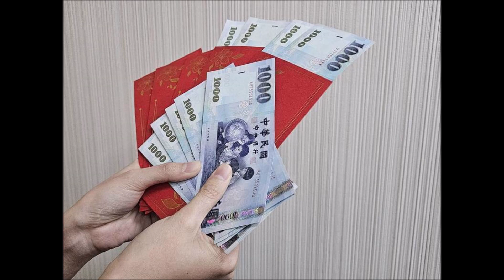中央廣播電臺20240123早安臺灣 你對年終獎金滿意嗎？領完獎金來跳槽！(圖：中央社)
◎早安現場：春節前，各行業陸續公布年終獎金，領完獎金還有不少上班族打算跳槽轉職

專訪1111人力銀行公關經理曾仲葳，了解今年年終獎金發放排行榜，以及轉職原因。

根據調查統計，今年願意發放年終獎金的企業家數，比起去年微幅下滑了3個百分點，上班族平均可以領到的年終為1.32個月，也比去年同期微降。

工商業服務業(金融業)以1.93個月的年終擠下資訊科技搶下第一名。排名第二的是資訊科技業1.52個月，民生服務業則以平均1.45個月的年終位居第三。

不過民生服務業的成長幅度居各產業之冠！一改前一年年終墊底的窘境，去年獲利大翻轉，無論是零售業或餐飲業，服飾品零售業、百貨公司、其他綜合商品零售業、電子購物及郵購業的營業額全面翻紅，完全走出疫情陰霾。

領完獎金也是思考工作去留的時間點。根據調查，有高達4成8的上班族正在轉換工作，主要的原因則是為了追求更好的薪資、工作壓力大、或是職業倦怠！

另外還有2成6想換工作但還沒行動、1成5正在瀏覽職缺打算悄悄投出履歷…意外的是，大部分上班族認為，除非老闆加薪近7000元，否則不考慮留在舊單位工作！